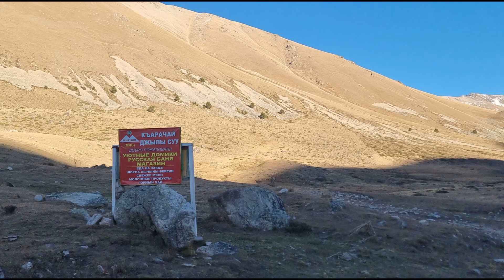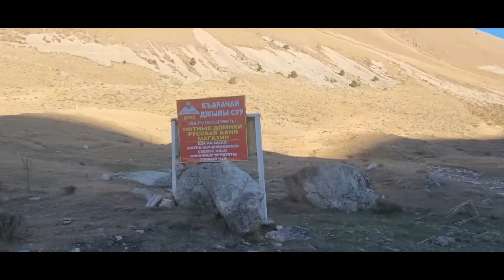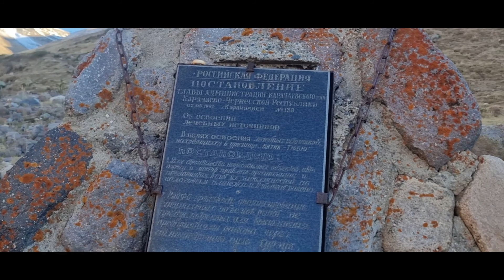Карачаевское Джилы-су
30 октября 2022г. Северный Кавказ. Поездка выходного дня. Перевал Гумбаши, Эльбрус, Къарачай Джлы Суу.